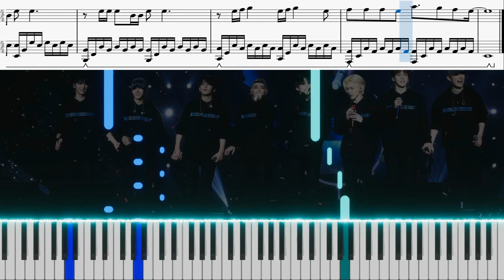Ateez Thank U PIANO TUTORIAL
Hi everyone I hope you enjoy the piano tutorial for Thank U by Ateez! The free piano sheets can be found

Please Support Me If You Can At (Any amount would be helpful)
The site password is: 6cwEk8NSP8

and for bonus content (beginner and advanced versions, mp3 download, soundcloud upload etc)
This is completely voluntary.

Ateez Thank U
Instrumental
Cover
Piano
Official
MV
Tutorial
Collection
Album
Kpop